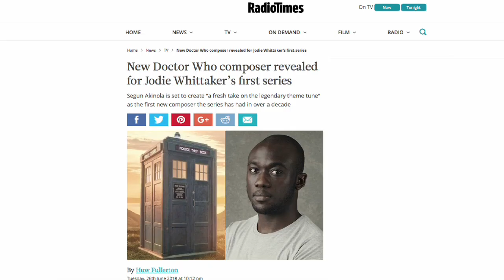Local singer involved in music for new series of Doctor Who 11.10.18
Local singer Hollie Buhagiar is involved with the music of the latest series of the iconic BBC sci fi television show, Doctor Who. The singer, based in London, announced on social media that her vocals can be heard in the new series, which started on Sunday night.